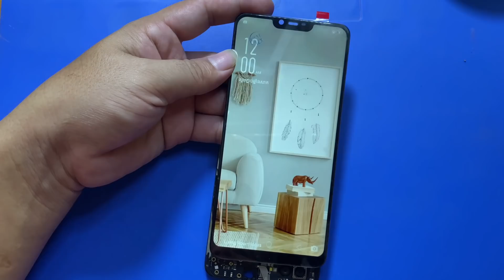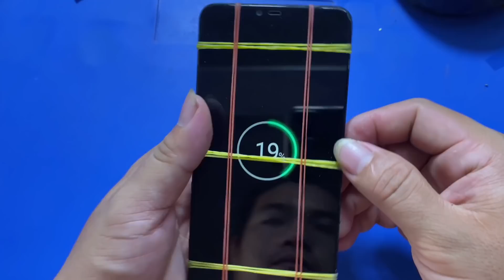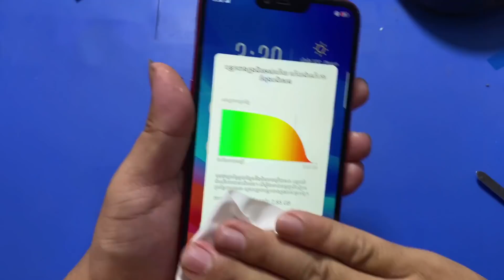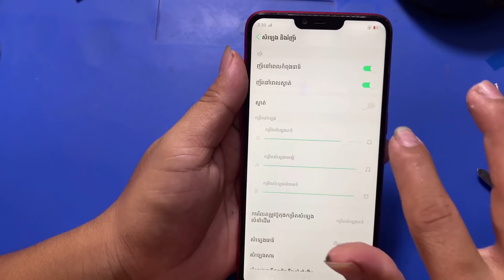Restoration Very old phone Oppo A3s | Found phone a lots in a carton box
Edchay phone
Top 10 Restoration videos :